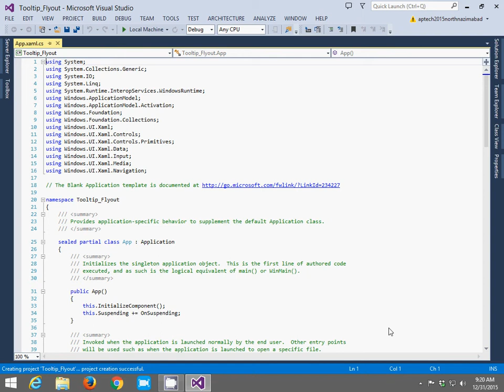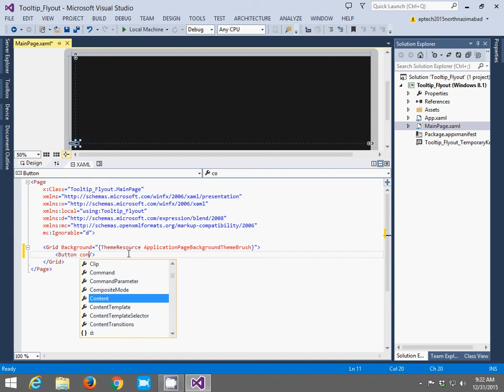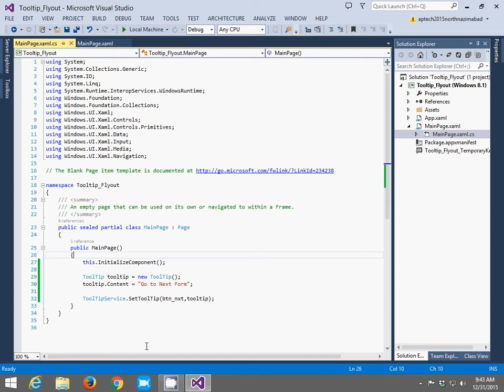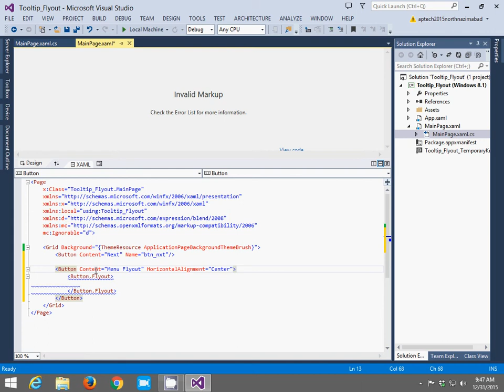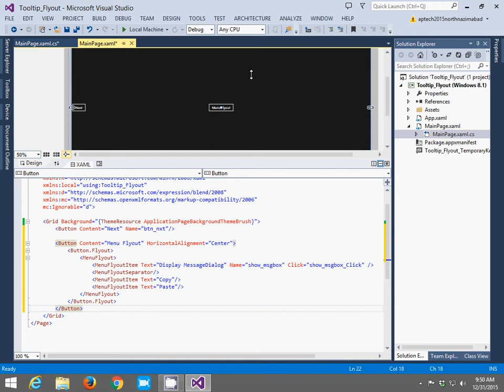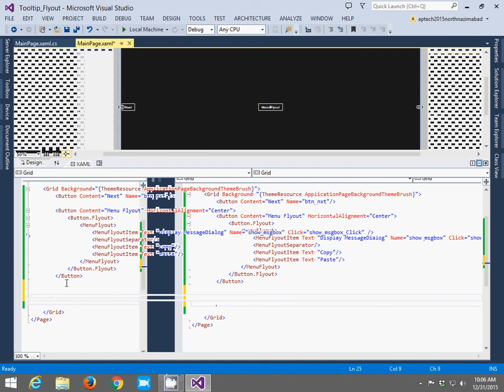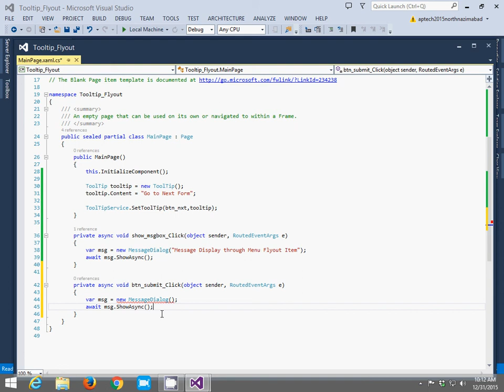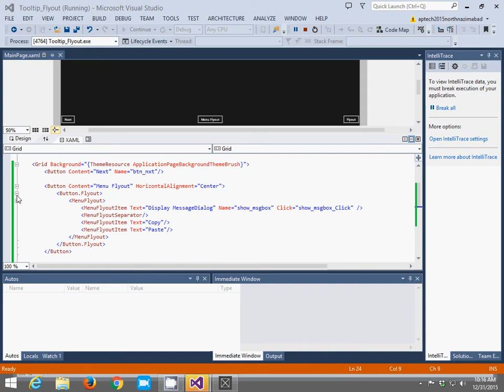Flyout and tooltip